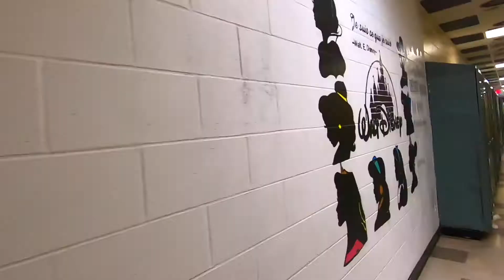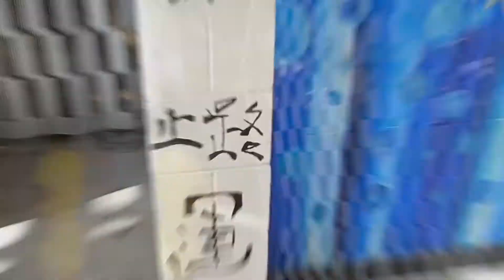École secondaire de la rive - Équipe vidéo